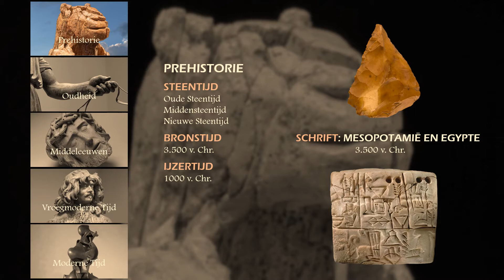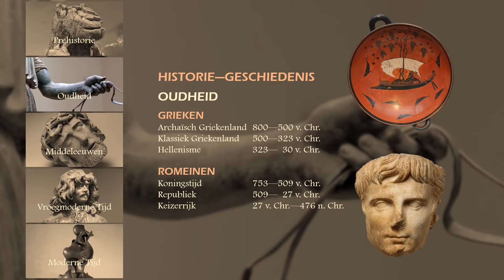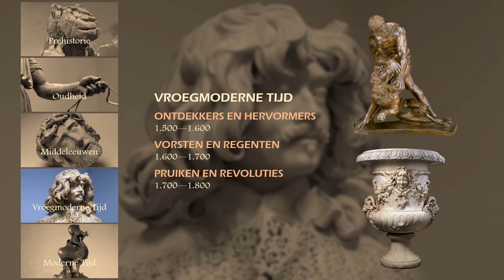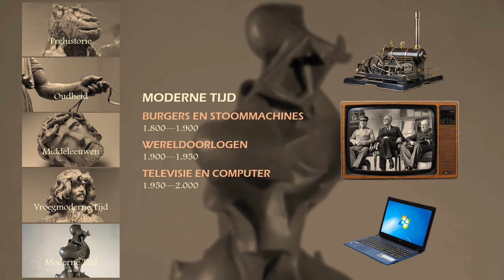Overzicht van de geschiedenis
Prehistorie, Oudheid, Middeleeuwen, Vroegmoderne en Moderne Tijd en de 10 Tijdvakken.
Gemaakt door Peter Burgers